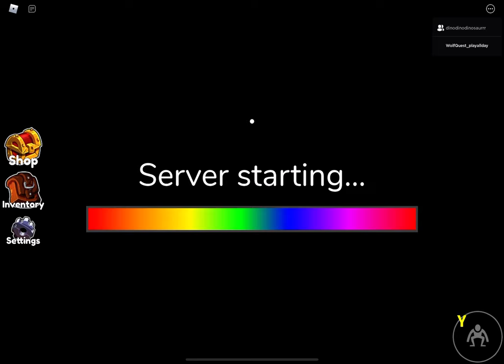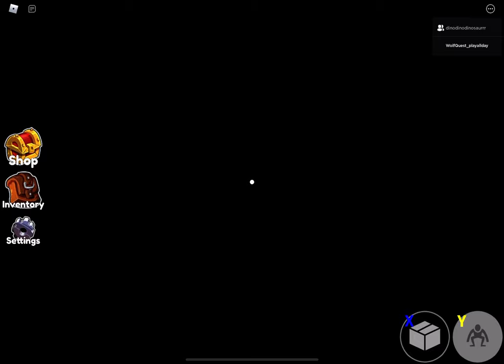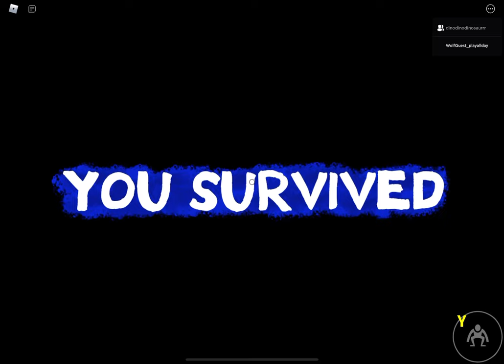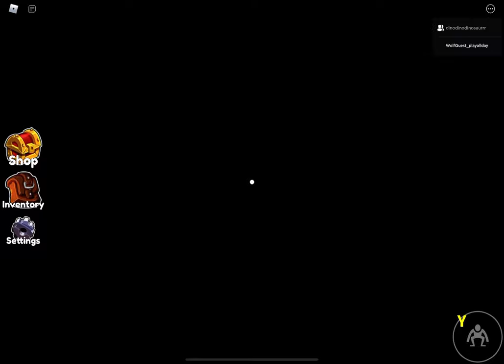Can we beat rainbow friends with only two players?￼